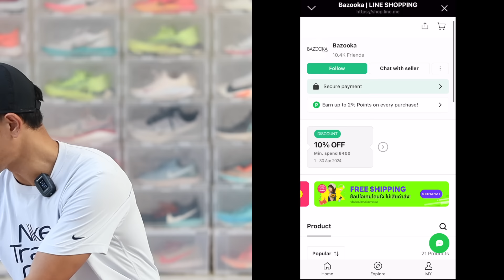คู่เดียวจบมีมั้ย?? การเลือกรองเท้า Nike สำหรับมือใหม่หัดวิ่ง จนถึงระดับโปร : 2024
การเลือกรองเท้าใหม่ๆ ในปีนี้ 2567 ทั้งในทุกๆระยะแข่งขัน แนวทางการเลือกเพื่อฝึกซ้อม หรือจำเป็นว่าถ้ามีคู่เดียวจบ ควรจะเป็นคู่ไหนครับ
พูดคุยเรื่องรองเท้า Nike สำหรับมือใหม่หัดวิ่งและทบทวน positioning ของรองเท้าใหม่ๆ สำหรับเพื่อนๆนักวิ่งครับ
0:00 intro
0:50 Infinity 4 vs Invincible 3
4:45 Vomero 17 vs Pegasus 40
7:44 Pegasus 41
9:38 Zoom Fly 5 vs Tempo Next%
11:19 Zoom Fly 6
13:21 Bazooka
15:19 Alphafly 3 vs Vaporfly 3
20:32 Racing + Training
23:32 Streakfly
26:28 outro
คลิปนี้สนับสนุนโดย Bazooka ผลิตภัณฑ์ทำความสะอาดรองเท้าวิ่งแบบครบวงจร